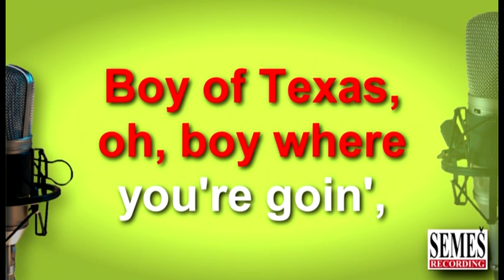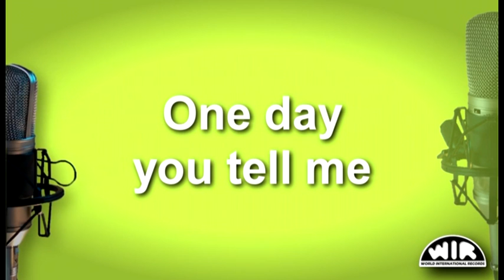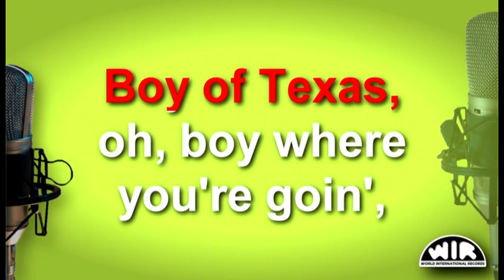Boy of Texas (Karaoke)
Ernie Oldfield - Karaoke, Instrumental, Playback, Country